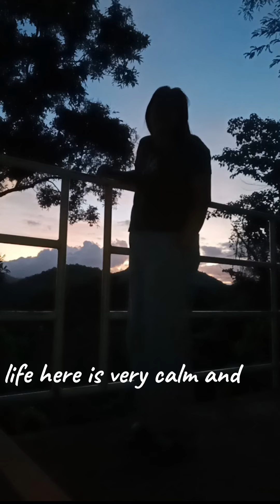Di ako makapaniwala sa ganda ng lugar na to parang nasa painting!